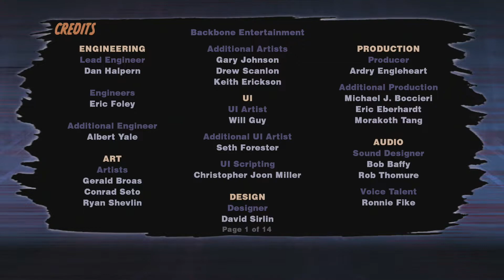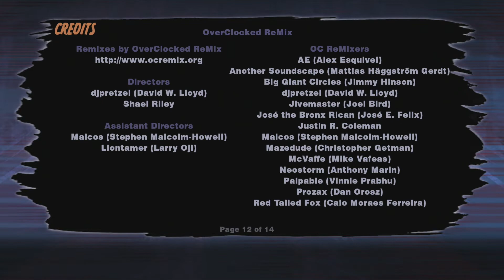SSF2T HD Remix Version hardest mode ,Super Street Fighter 2 Turbo , Ryu Full Run plus Ending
2008 Playstation 3 Super Street Fighter 2 Turbo HD Remix hardest difficulty seting full run , to unlock final boss Akuma , u must not lose prior to the final match